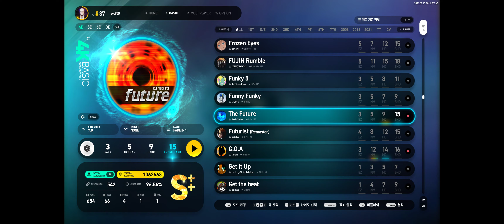The Future 4B SHD 97.27% 6Fail PB Record (EZ2ON REBOOT R 2023 10 03)